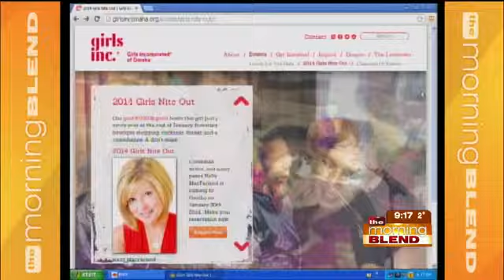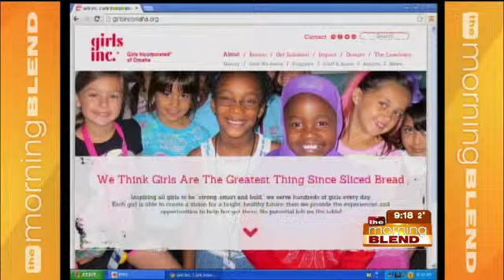Girls Inc. of Omaha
Girls Inc. is an organization dedicated to the betterment of young girls across the country.  There are 2 Girls Inc. centers here in Omaha offering transportation, food, counseling services and computer access.  "Girls Nite Out 2014" is an evening of shopping, cocktails and laughter!  This is an event that will help support Girls Inc.  We hear there will be a funny comedienne at the event as well, we can't wait to find out more!